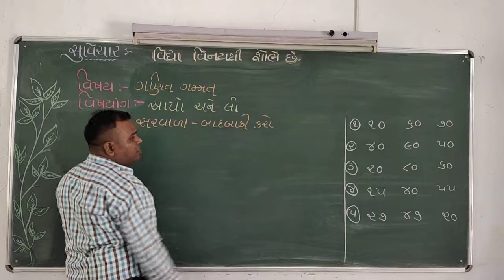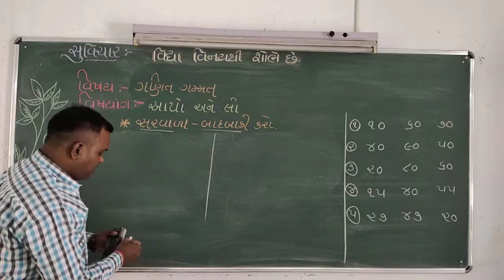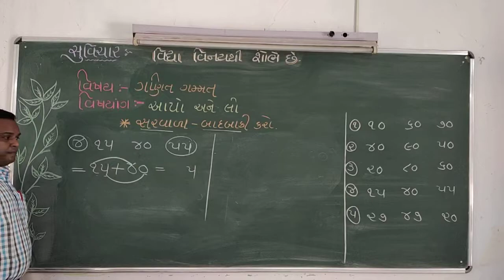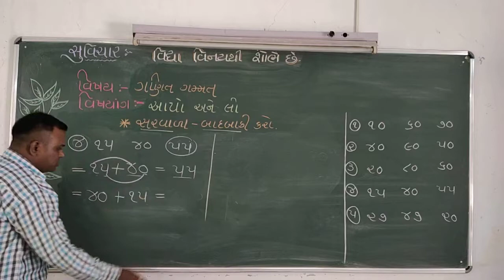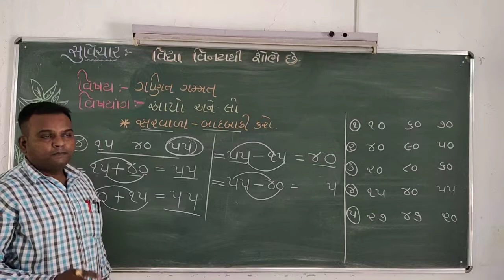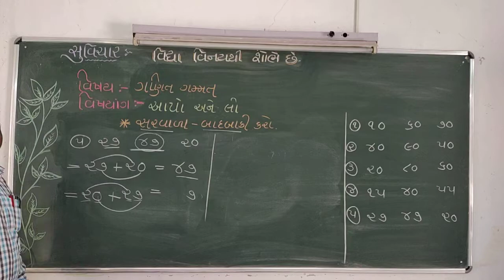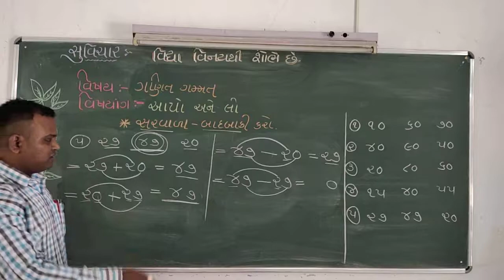STD 3 Maths પ્રકરણ - ૩ આપો અને લો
સરવાળા અને બાદબાકી કરો.